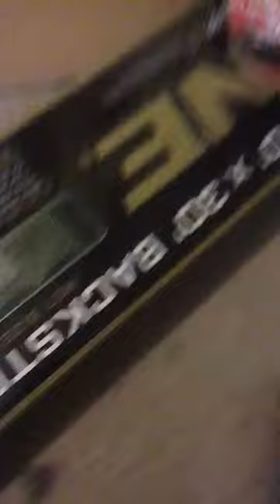Unboxing part 2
Sorry camera messed up so had to do a second vid